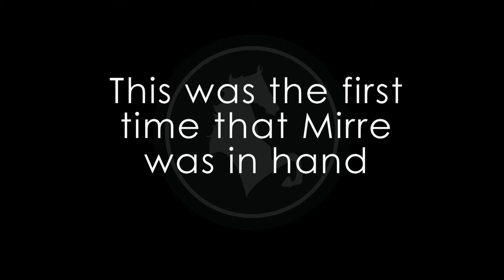Mirre First Time In Hand